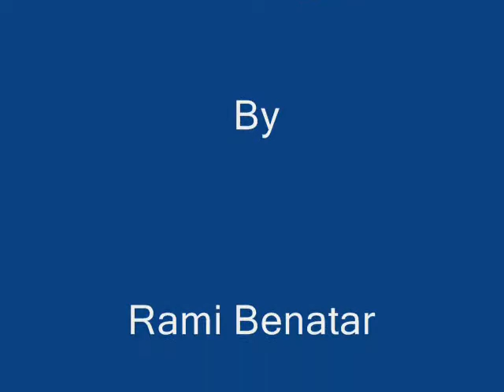Rami Benatar New Expressionist Figurative Paintings Acrylic & Oil Expressionism on Canvases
Figurative New Expressionist – Early Years – paintings by Rami Benatar Arts: Expressionism Figurative on Large Canvases, Murals and Boards. Using Acrylic Paints, Oil and Oil Sticks.